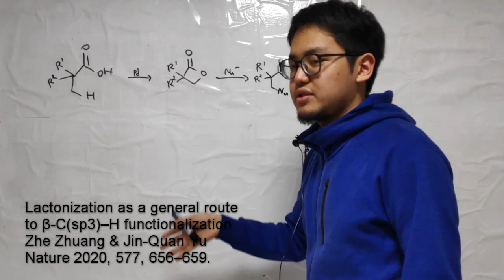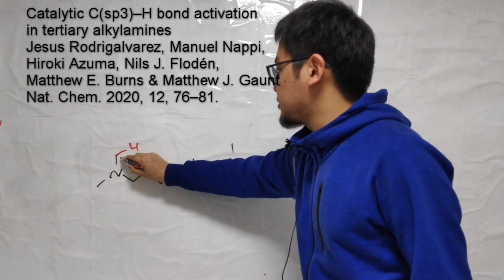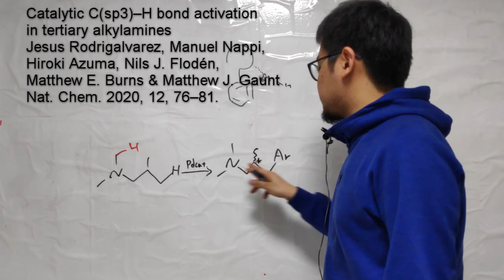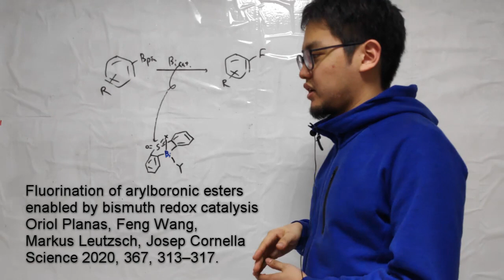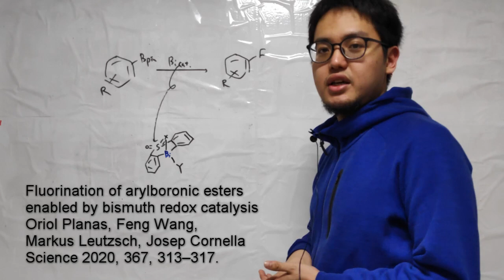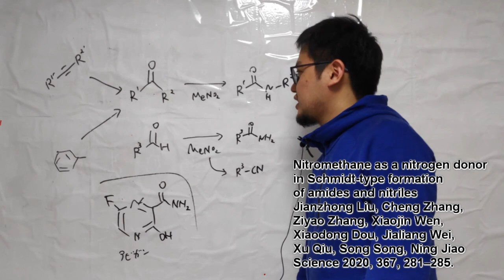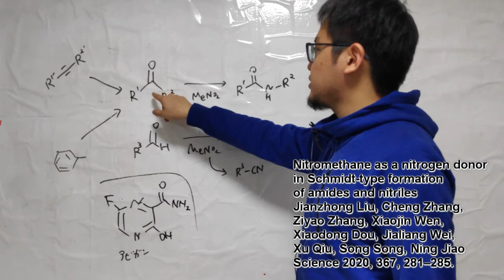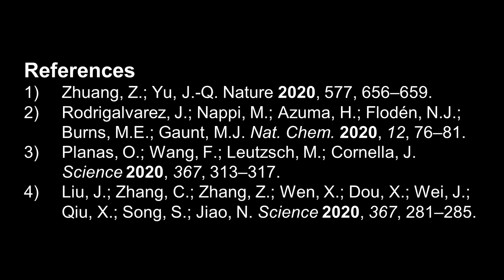最近読んだ反応系のやつ4報 - 最近読んだ論文#1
最近読んだ
・C-H活性化の論文ふたつ
・ビスマス触媒の論文
・ニトロメタンでシュミット反応やる論文
を短く紹介しています。

間違いなどありましたらコメント欄にてお知らせ頂けると嬉しいです。

紹介した論文
1) Zhuang, Z.; Yu, J.-Q.
Lactonization as a general route to β-C(sp3)–H functionalization
Nature 2020, 577, 656–659.
2) Rodrigalvarez, J.; Nappi, M.; Azuma, H.; Flodén, N.J.; Burns, M.E.; Gaunt, M.J.
Catalytic C(sp3)–H bond activation in tertiary alkylamines
Nat. Chem. 2020, 12, 76–81.
3) Planas, O.; Wang, F.; Leutzsch, M.; Cornella, J.
Fluorination of arylboronic esters enabled by bismuth redox catalysis
Science 2020, 367, 313–317.
4) Liu, J.; Zhang, C.; Zhang, Z.; Wen, X.; Dou, X.; Wei, J.; Qiu, X.; Song, S.; Jiao, N.
Nitromethane as a nitrogen donor in Schmidt-type formation of amides and nitriles
Science 2020, 367, 281–285.